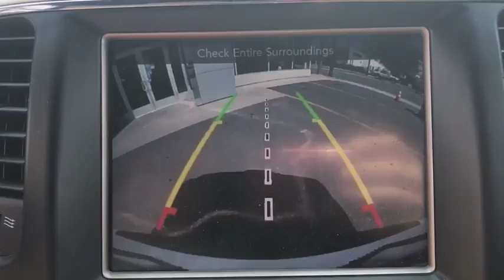2016 Jeep Grand Cherokee Brooklyn, Queens, Nassau County, Hempstead, Westbury, NY SU2517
Bright White Clearcoat Used 2016 Jeep Grand Cherokee available in Brooklyn, new York at South SHore CDJR. Servicing the Queens, Nassau County, Hempstead, Westbury, NY area.
2016 Jeep Grand Cherokee 75th Anniversary - Stock#: SU2517 - VIN#: 1C4RJFAG4GC379354

CARFAX One-Owner. 2016 Jeep Grand Cherokee Laredo Bright White Clearcoat Odometer is 2419 miles below market average! 4WD, 75th Anniversary Badge, 8.4 Touchscreen Display, Accent Color Roof Rails, Body Color Grille w/Bronze Accent, Cloth Bucket Seats, Dark Day Light Opening Moldings, Dark Headlamp Bezel Finish, Dark Lens Taillamps, Front Bronze Tow Hooks, Heated Front Seats, Heated Steering Wheel, Jeep 75th Anniversary Package, Jeep Bronze Badging, MIC Claddings, Moroccan Sun Interior Accents, Nav-Capable! See Dealer for Details, ParkSense Rear Park Assist System, ParkSense Rear Park Assist w/Stop, ParkView Rear Back-Up Camera, Power 4-Way Driver Lumbar Adjust, Power 8-Way Driver/Manual Passenger Seat, Quick Order Package 23F 75th Anniversary, Radio: Uconnect 8.4, Rear-View Auto-Dimming Mirror w/Microphone, Roadside Assistance & 9-1-1 Call, SiriusXM Satellite Radio, Steering Wheel Mounted Audio Controls, Tangerine Interior Accents, Wheels: 18 x 8.0 75th Version A.Chrysler Group Certified Pre-Owned Details:* Vehicle History* Roadside Assistance* 125 Point Inspection* Powertrain Limited Warranty: 84 Month/100,000 Mile (whichever comes first) from original in-service date* Warranty Deductible: $100* Includes First Day Rental, Car Rental Allowance, and Trip Interruption Benefits* Transferable Warranty* Limited Warranty: 3 Month/3,000 Mile (whichever comes first) after new car warranty expires or from certified purchase dateSouth Shore Chrysler Dodge Jeep Ram is a new and used car dealership in Inwood, New York that proudly serves the Brooklyn, Queens and and the Nassau County areas.South Shore CDJR has helped many drivers secure a quality mode of transportation, and we are excited to bring our expertise to you.